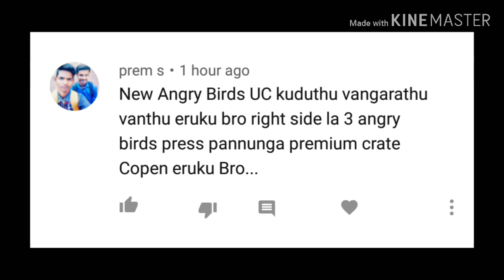Pubg Mobile New Event Get Premium Crate Coupon FREE in Tamil | Tyson Noob Gamer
#1 Battle Royale mobile game! Winter Festival & RageGear!
What’s New
The new Snow Paradise mode
When playing Erangel in Classic mode, players have a chance to enter Snow Paradise,
where they can ride cable cars and try out freestyle snowboarding!
High Speed Combat
In teams of 2, players can enjoy high-speed combat while driving around!
Perspective Switching
Players can now switch from TPP to FPP while in Classic mode, Arcade mode and the Training Grounds.